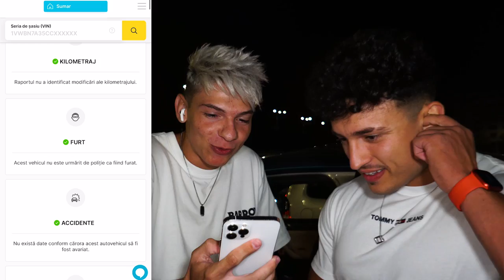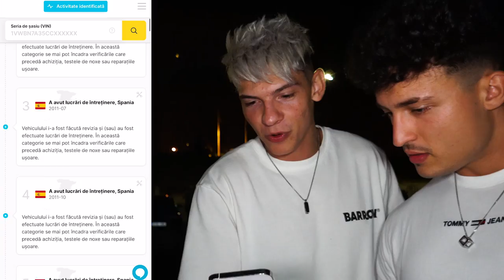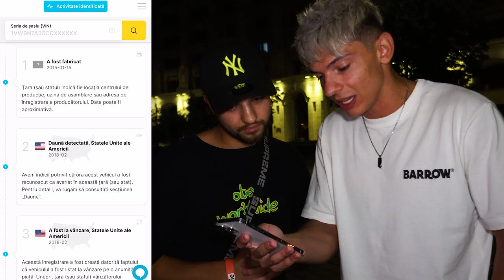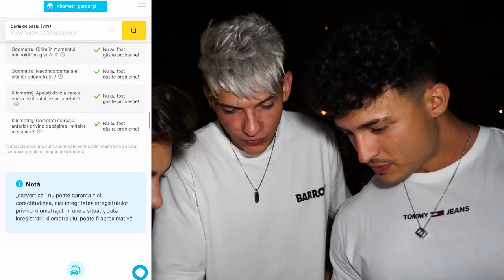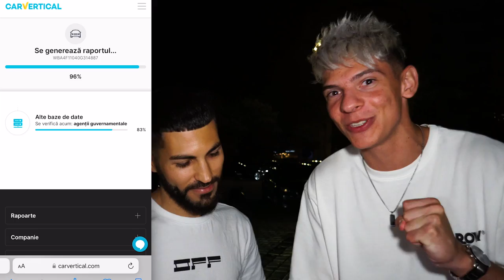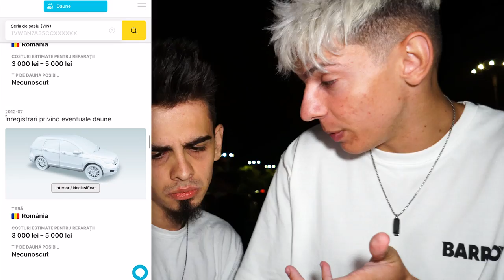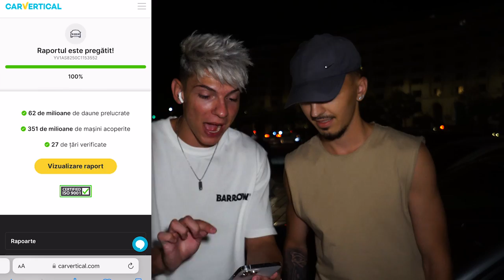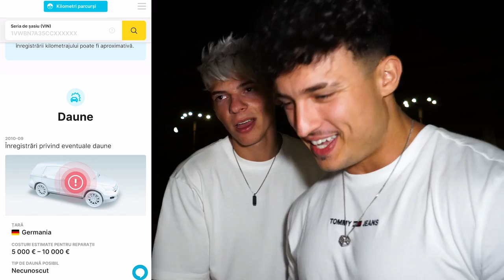M-A BATUT...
MERGE Sa DAI LIKE?! Mie nu... 😱